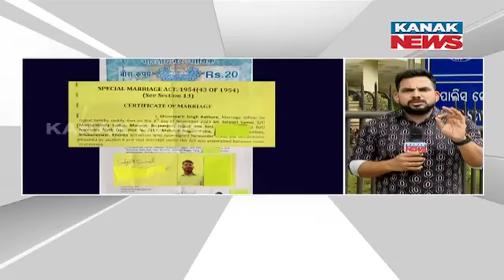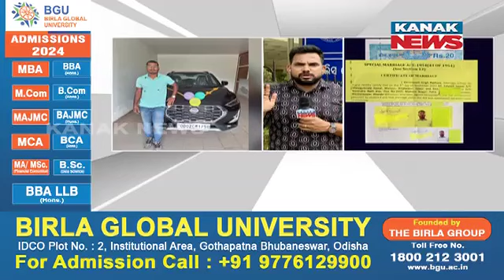Bhubaneswar ‘Manju’ With 5 Wives & 49 ‘Lailas’ In Trouble: Faces Reprimand In Remand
An Odia man, known as ‘Manju,’ who shockingly has five wives and 49 lovers, is now in serious trouble as authorities have taken him into remand. This video delves into the details of his controversial relationships, the legal actions being taken against him, and the consequences he faces. Watch to learn more about this sensational case that has captured widespread attention in Odisha.